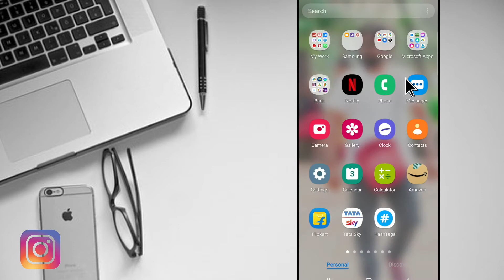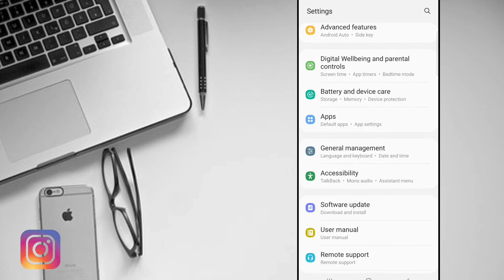YouTube Video Upload Problem | Youtube Video Upload Failed Problem | Video Upload Problem in Youtube